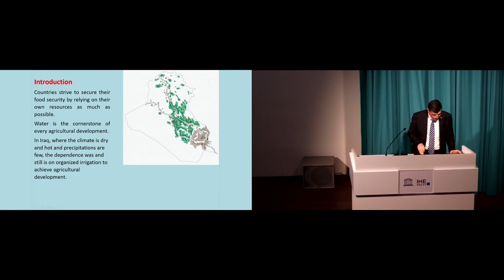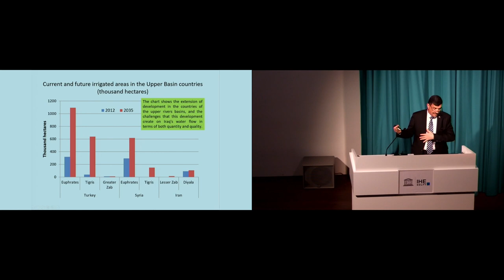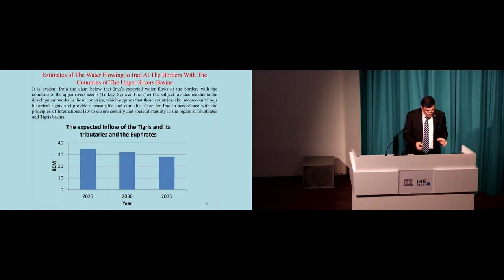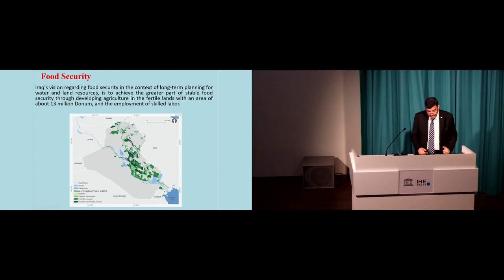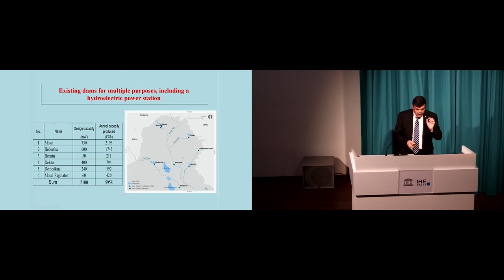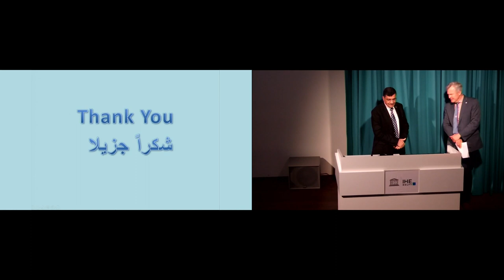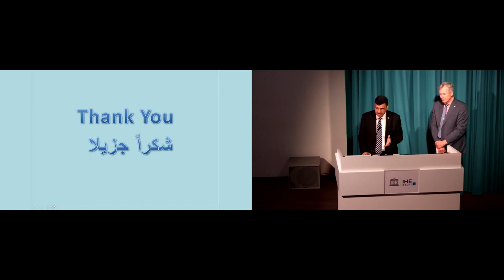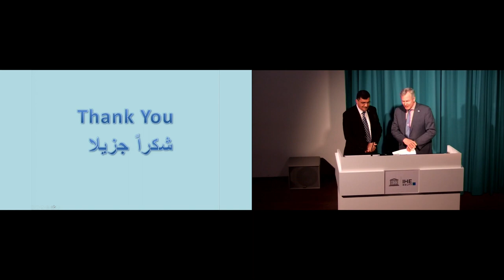IHE Delft 💧 Minister Al-Hamdani's seminar on Water Management in Iraq & Dutch-Iraqi collaboration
Iraqi Water Resources Minister Mr. Mahdi Rashid Al-Hamdani, an IHE Delft alumnus, held a livestreamed seminar on Iraqi Water Management and Dutch-Iraqi water collaboration as part of a working visit to the Netherlands.

About the speaker - Minister Mahdi Rashid Al-Hamdani
Mr. Al-Hamdani earned a Master of Science Degree in Water Management from our Institute in 2007. He holds a Bachelor Degree in Civil Engineering from the University of Baghdad.

He has about 30 years of professional experience in the field of civil engineering, including dams and reservoirs engineering, irrigation, water resources, planning and management.

Furthermore, he is currently the Water Resources Minister of Iraq.